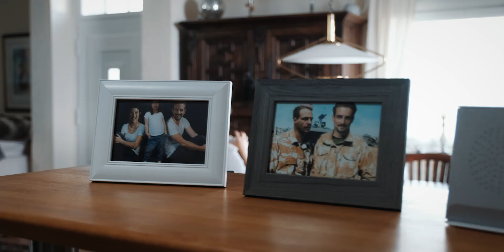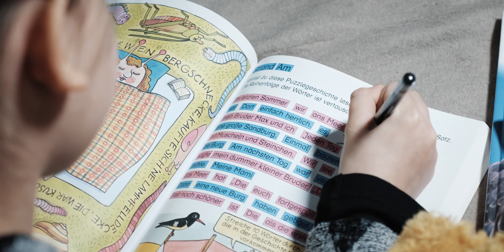DIE LÜGE DES KRIEGES - SHORT FILM 2019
A short film about the tragedy of war and the pain and worry that the family has to live with. The Husband Björn, is called for a military mission to Mali. His wife Jackie and his little daughter Anna, have to prove their strength once more, even though they realize how dangerous every mission can be .

Ein Kurzfilm über die Tragik des Krieges und den Schmerz und die Sorge, mit der die zurückgelassene Familie leben muss.
Der Familienvater Björn, wird für einen militärischen Einsatz nach Mali einberufen. Seine Frau Jackie und seine kleine Tochter Anna, müssen ein weiteres Mal stärke beweisen, auch wenn ihnen bewusst ist, wie gefährlich jeder Einsatz sein kann….

DIRECTED BY JESCHUA STROHMEIER SCREENPLAY BY JESCHUA STROHMEIER & JON KAMP PRODUCED BY JESCHUA STROHMEIER JON KAMP DIRECTOR OF PHOTOGRAPHY JON KAMP EDITED JON KAMP MAIKE JOHANNA REUTER PABLO KONRAD LENYA BELKHODJA WITH NILS EGENBERGER AND LOTHAR DRIESSEN CASTING BY SANDRA FITOWSKI JON KAMP JESCHUA STROMEIER COSTUME DESIGNER SANDRA FITOWSKI MUSIC BY AUDIONETWORK KOSTUME & MAKEUP SANDRA FITOWSKI SET PRODUCTION MANAGER VINCENT DRIESSEN & CHRISTINA EGGENBERGER LOCATION MANAGER VINCENT DRIESSEN GAFFER MATHIAS STROERS BOOM OPERATOR VINCENT DRIESSEN SPECIAL THANKS TO REICHSWALD FOREST WAR CEMETERY